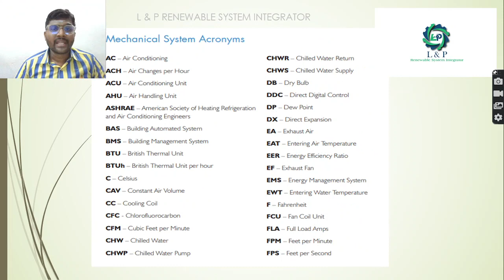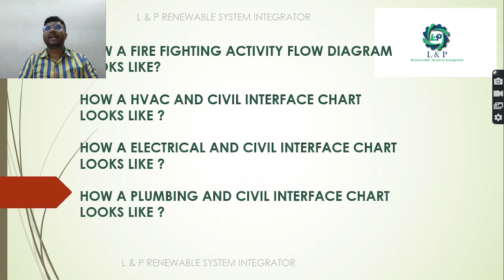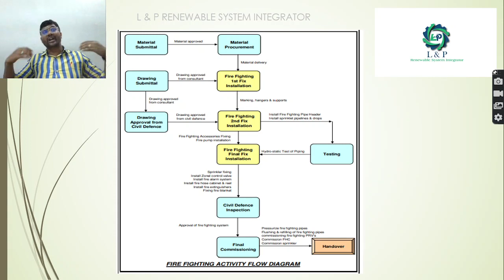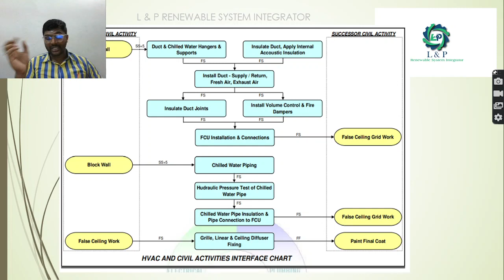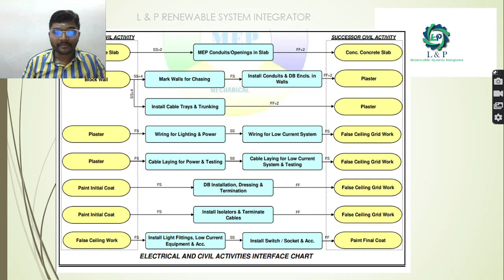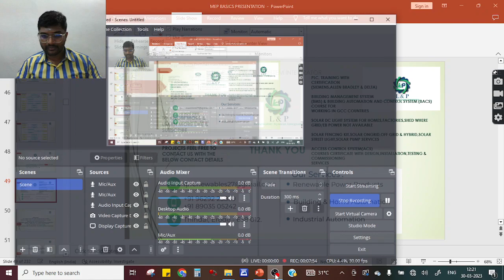MEP BASICS PART 2 OF 12 HINDI हिंदी-MECHANICAL ELECTRICAL PLUMBING BASICS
FOR SOLAR POWER PLANT PROJECTS, INDUSTRIAL AUTOMATION PROJECTS,
PLEASE CONTACT

कैसे एक आग बुझाने की गतिविधि प्रवाह आरेख
की तरह लगता है?

कैसे एक एचवीएसी और सिविल इंटरफेस चार्ट

कैसे एक विद्युत और सिविल इंटरफेस चार्ट

कैसे एक नलसाजी और सिविल इंटरफ़ेस चार्ट